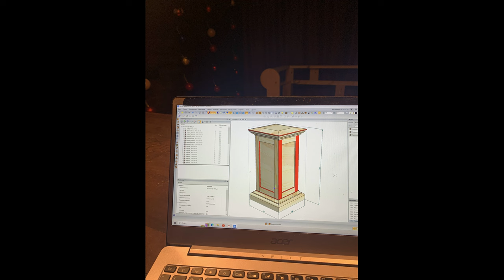Наставничество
Наставничество. Силиконовая форма, под моим контролем!
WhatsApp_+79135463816